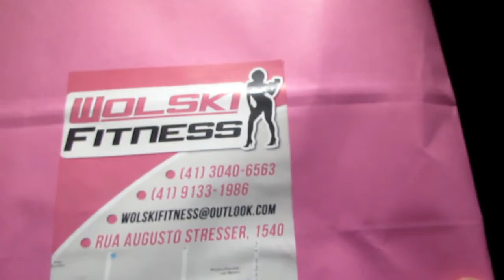SORTEIO+ PARCERIA WOLSKI FITNESS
Regrinhas:
Estar inscrito no canal!
COMENTAR AQUI EMBAIXO E NA FOTO DO FACE PORQUE QUEREM GANHAR!
CHANCE EXTRA:
Compartilhar a foto do face!

Bem simples as regrinhas amores, espero que gostem do sorteio
Loja Wolski Fitness Rua augusto stresser 1540